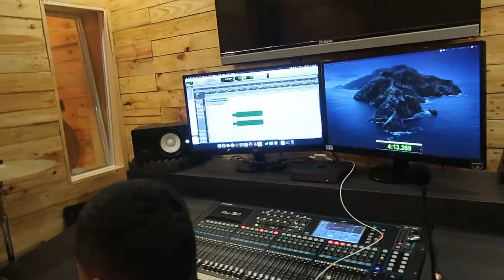THE MAKING OF BRINA'S NEW SINGLE | VLOG 31 PART 4 by Brina Marasigan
I'm Brina, a 23 yr old Filipino-Canadian wedding singer and influencer based in Manila. I started voice & stage training when I was 11 yrs old and decided to go professional 4 yrs ago when I turned 19. My 1st Single, a re-make of South Border’s hit song, "Kahit Kailan" was released under Ivory Records with my music video!

Songwriting just came very recently, mid- 2017 to be exact, but I work fast. I am proud to announce the release my independent album very soon.

I love singing, performing and most of all collaborating with other artists. I'm blessed to have 2 amazing music teams to work with, Colaboracion Acoustics and Skyfall Band. I do weddings, corporate shows & private events.

We are looking forward to make your Dream Event come true!

Brina Marasigan
The Wedding Singer & Bands